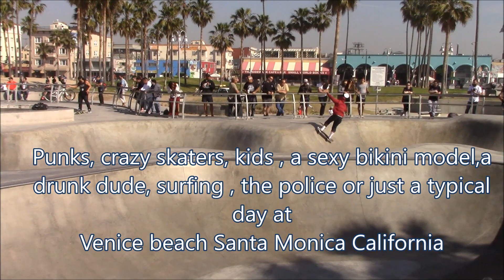Crazy day at Venice Beach California punks skaters, drunk dude, bikini model, kids, Police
bikini model is  @sommerray